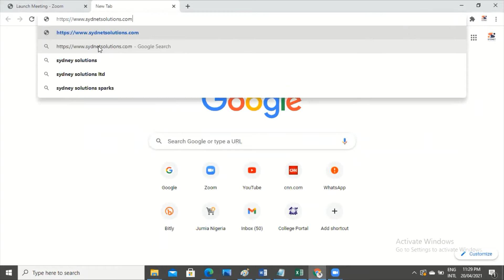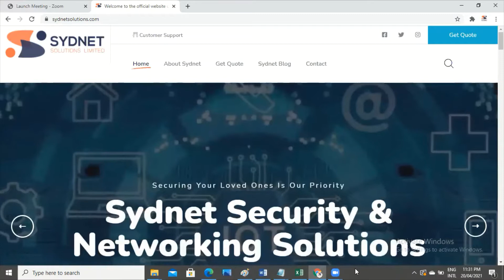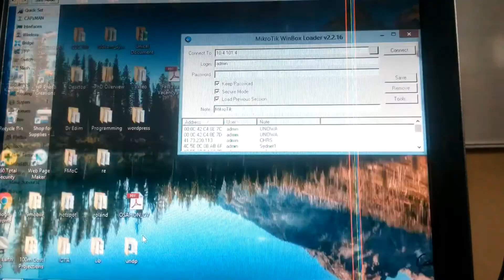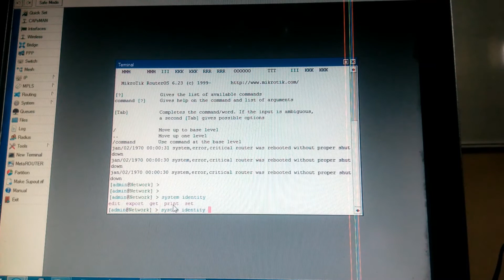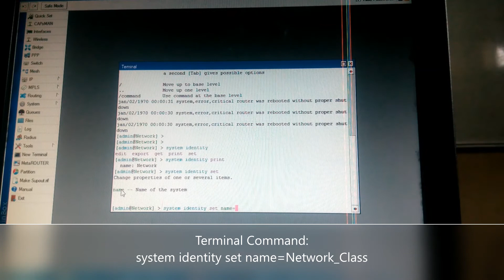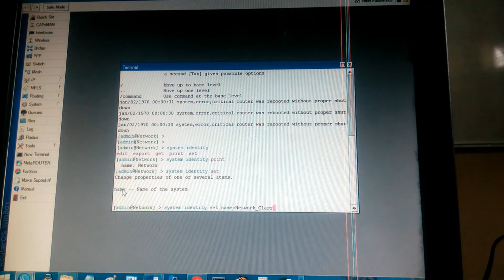How to configure hostname on mikrotik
In this video, viewers will be taught how to configure hostname on a MikroTik routerboard using winbox GUI and Terminal command window